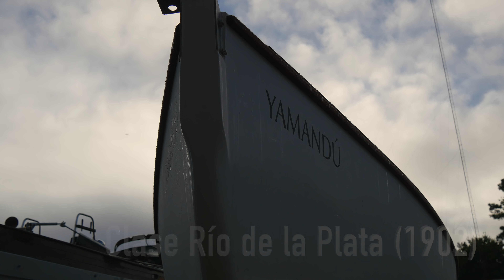Botadura Yamandú Piriápolis 20190116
(Re) botadura del velero Yamandú, clase Río de la Plata (1902), en puerto de Piriápolis el 16 de enero de 2019. El Yamandú, como varios otros RDLP fue construido en Argentina en 1927.
Patrón: Luis Nin.
Reconstrucción: astillero de Federico "Fiky" García - Piriápolis